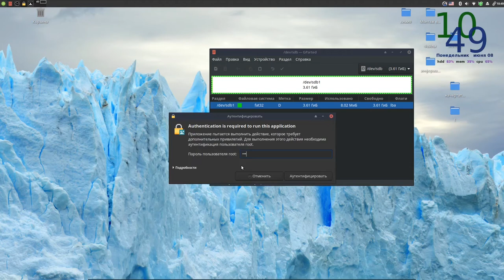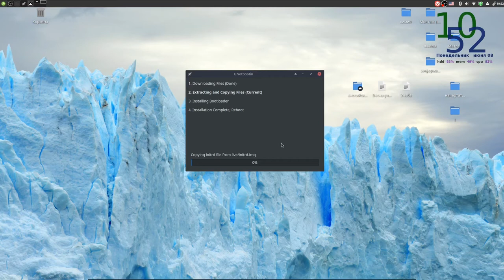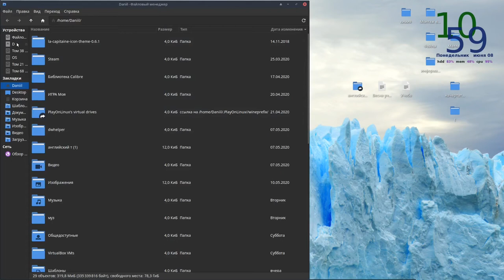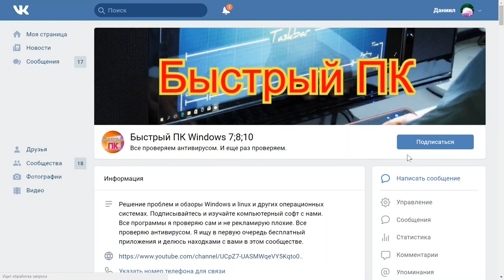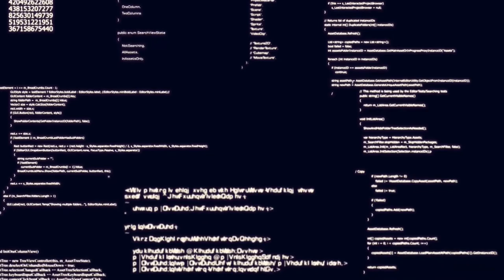загрузочная флешка для установки Линукс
только для windows Может помочь восстановить флешку.

О канале:
Обзор ОС.